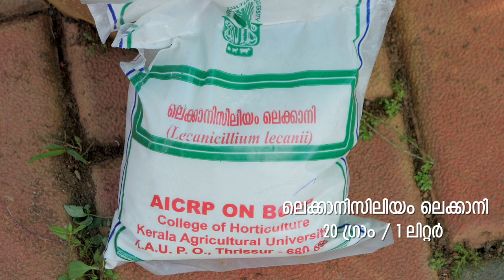കുരുമുളകിലെ ഇലപ്പേൻ നിയന്ത്രണമാർഗ്ഗങ്ങൾ Management of marginal gall thrips in black pepper